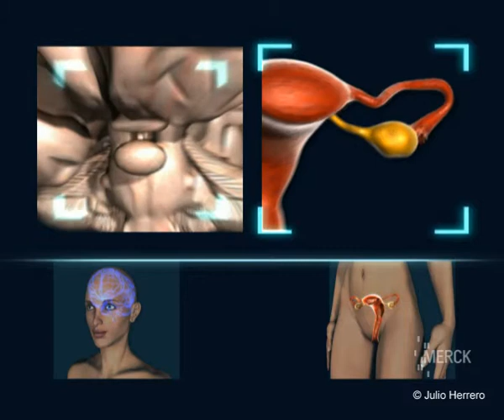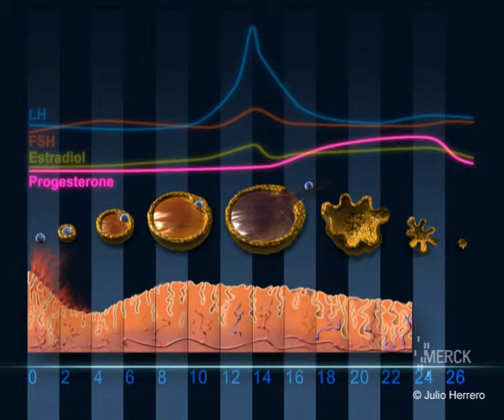Menstrual Cycle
The Fertility & Assisted Reproduction Medical Center ) tfno. (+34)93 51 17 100. is located in a building annexed to the prestigious Sagrada Familia Clinic, and right in the heart of one of the most complete hospital complexes in Europe.
We provide you with innovative multimedia documents where you can visualize in three dimensions and real images of the processes and assisted reproductive treatments available with the Interactive Atlas of Assisted Reproduction.
This work, has had a significant medical impact worldwide and is without doubt one of the most useful tools not only to doctors but to patients.